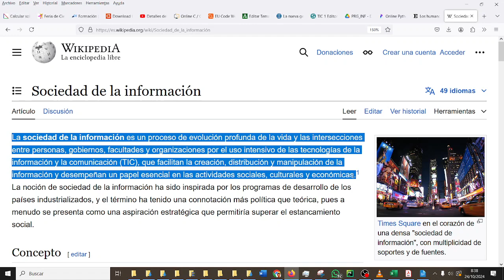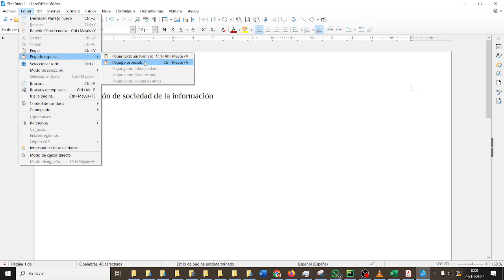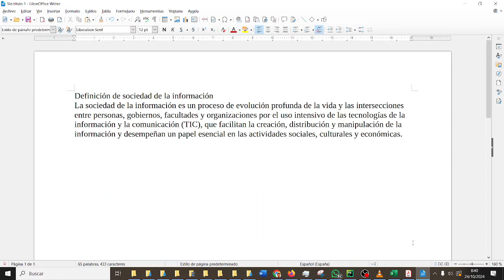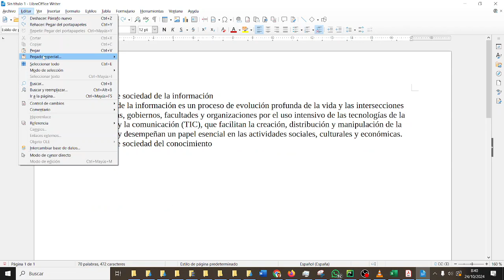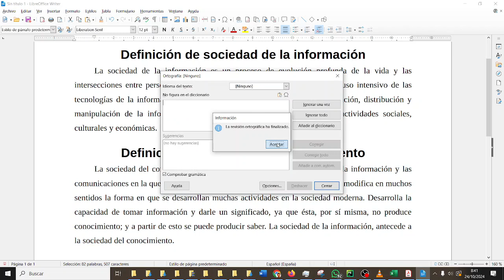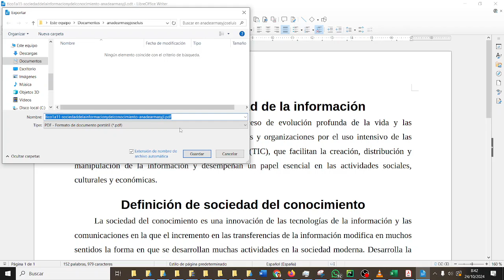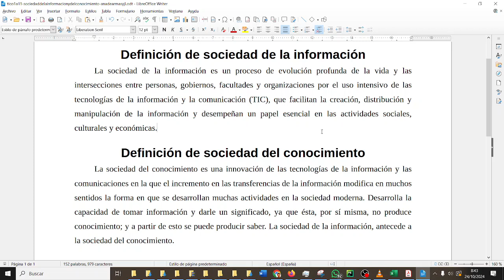TICOA1A Impacto de la informática Writer básico TIC1BACHD IES Monterroso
Criterios de evaluación Saberes básicos
1. Reconocer el proceso de
transformación como agente de
cambio, analizando aspectos
positivos y negativos de dicho
proceso para entender el papel
principal de las tecnologías de la
información y la comunicación
en la sociedad actual, su impacto
en los ámbitos social, económico
y cultural, y su importancia en la
innovación y el empleo.
STEM2, CD2, CD3, CD4,
CPSAA1.2, CC1, CE1.
1.1. Analizar y valorar el
impacto de las tecnologías de
la información y la
comunicación en la
transformación de la sociedad
actual.